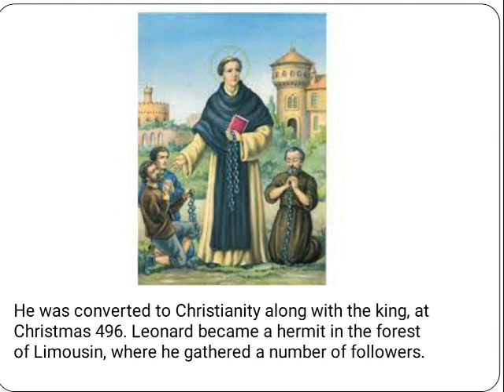Saint of the Day - St Leonard of Noblac : November 6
Leonard of Noblac , died 559 AD, is a Frankish Saint, He was converted to Christianity along with the king, at Christmas 496. Leonard became a hermit in the forest of Limousin, where he gathered a number of followers.

Patronage  -
Political prisoners, Imprisoned people, Prisoners of war, and Captives, Women in labour, as well as Horses